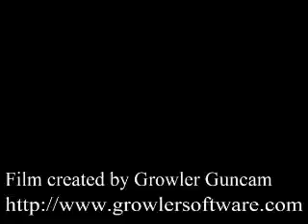Nevice_LeaN // Single vs hs4u and MiMoSa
I won xD 25-19

Just to proof i dont wall cus some people thought i walled games b4

 Music:Juan Magan - Acordeon de la vida (DJ JuanPa Remix 2009